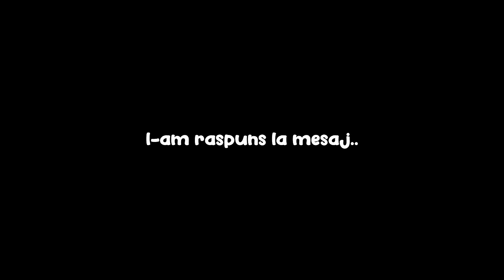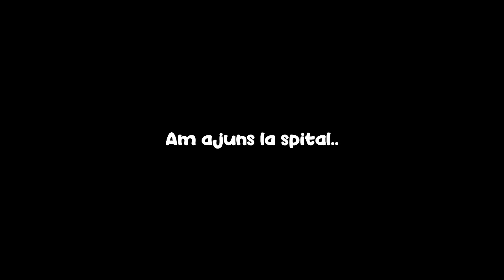Nu Răspunde La Acest *NUMĂR* Noaptea !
Nu Răspunde La Acest *NUMĂR* Noaptea ! w/ MARIUS IANCU